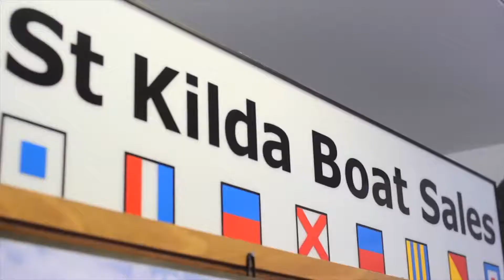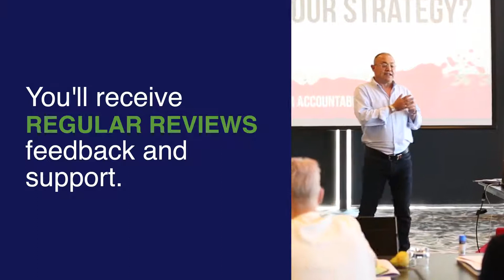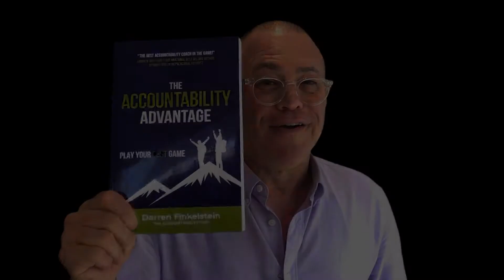Darren Finkelstein Book Trailer: 'The Accountability Advantage'